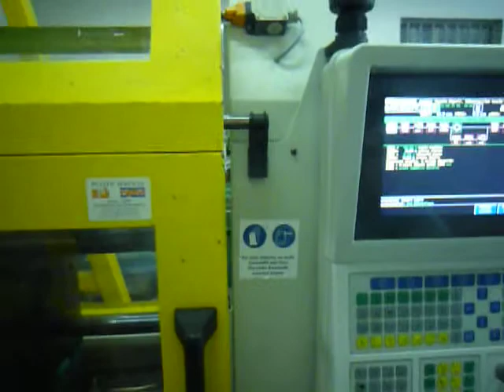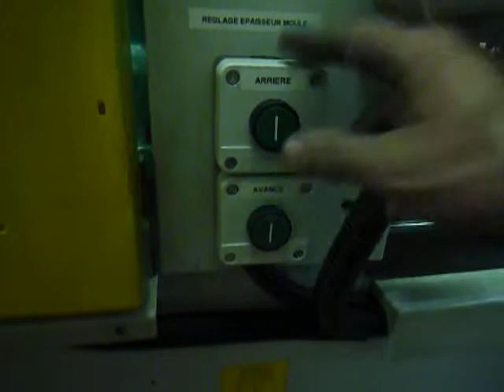Arburg 70 T Plastic services Modif teste OK